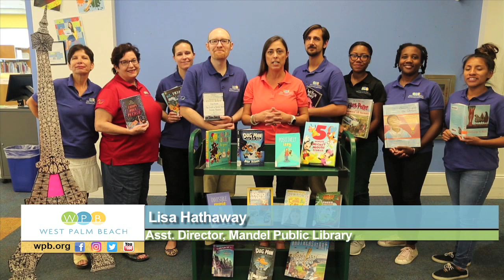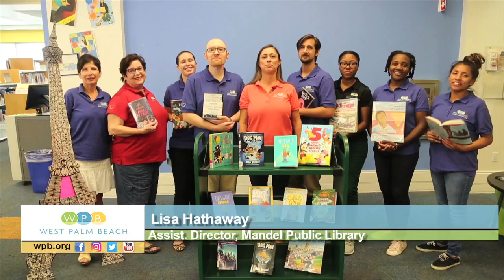'Department Spotlight': Mandel Public Library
In our 'Department Spotlight' series, the City of West Palm Beach's Mandel Public Library provides an update on current programs.